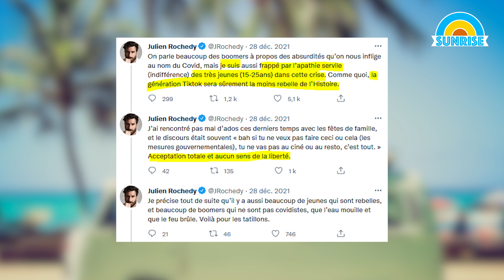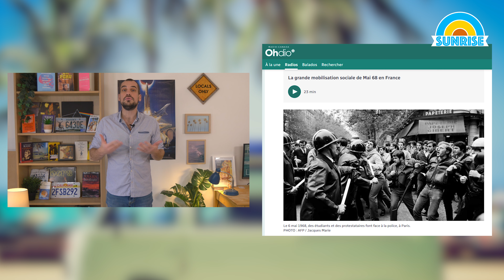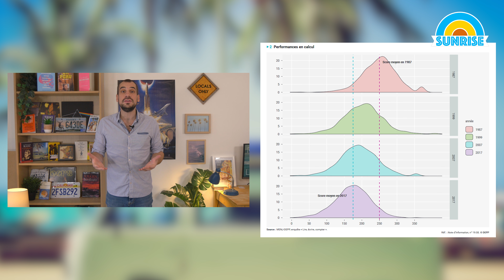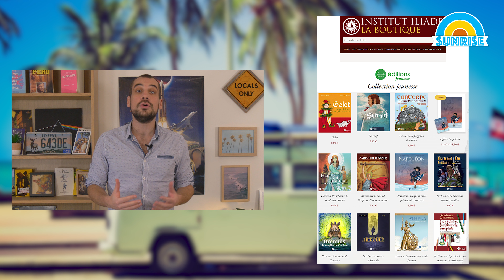Les jeunes ne sont pas rebelles mais conformistes !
Permettez le développement de ce média où la rigueur côtoie la bonne ambiance !

Je republie à nouveau cette vidéo que j'avais réalisé sur mon ancienne chaîne (suicidée, RIP petit ange) car elle me semble fondamentale pour comprendre une partie du désastre en cours. Son propos me paraît toujours d'actualité.

Pour éduquer vos enfants ou les enfants de vos proches, découvrez la collection Jeunesse de l'Institut Iliade